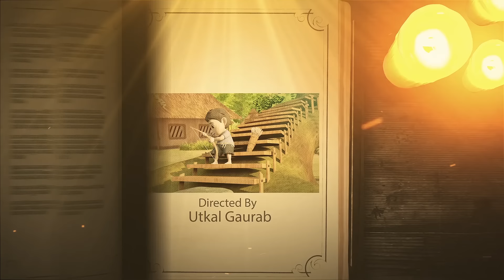Tuan Tuin Part 53 || Michhua Raadhuaa